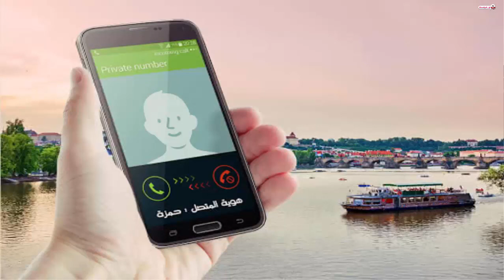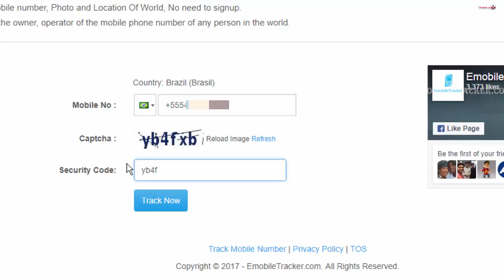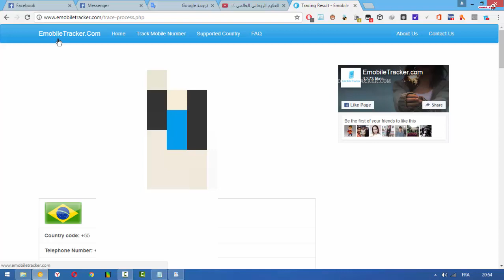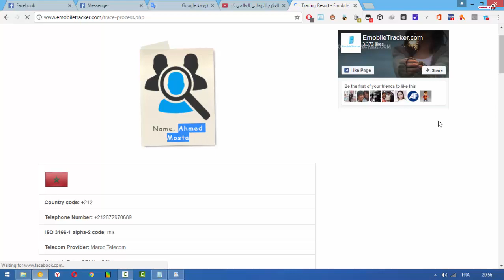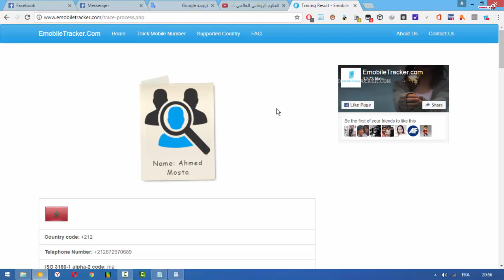أخطر موقع جديد لمعرفة هوية أي رقم مجهول إتصل بك ومعرفة جميع معلوماته الخاصة ! جرب وضع رقم هاتفك أولا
السلام عليكم ورحمة الله وبركات؛أهلا بكم مع درس جديد من سلسلة دروس مدونة ش͟͟ر͟͟و͟͟ح͟͟ا͟͟ت͟͟ ل͟͟ل͟͟م͟͟ع͟͟ل͟͟و͟͟م͟͟ي͟͟ا͟͟ت͟͟ ، الذي عبره سوف نتعرف من خلاله الى ،أخطر موقع جديد لمعرفة هوية أي رقم مجهول إتصل بك ومعرفة جميع معلوماته الخاصة ! جرب وضع رقم هاتفك أولا.من الازعاج الذي قد تتعرض له بشكل مكثف هو الاتصال الهاتفي المجهول الهوية على هاتفك أو على احد هواتف العائلة . الأمر الذي قد يسبب لك صداع حقيقي خاصة إذا كنت لا تتوفر على هاتفك ذكي أو أنك لا تعرف بوجود تطبيقات لحجب الأرقام المزعجة عنك ، لكن في كثير من الأحيان قد تتوصل برسائل وهمية أو اتصالات متكررة وتريد معرفة صاحب الرقم الهاتف الذي يزعجك . لذلك في هذه التدوينة سأقترح عليك ثلاثة طرق لمعرفة معلومات ذلك .
● ربط الموضوع :
ادا اعجبكم الموضوع لتنسو نقر على زر ليك للفيديو والاشراك في القناة تشجيعا لنا لنشر المزيد بحول الله
☚جميع الحلاقات الخاصة ب Tutorial Wifi